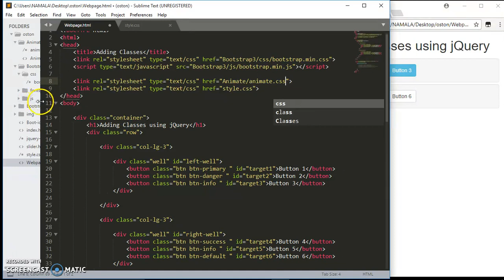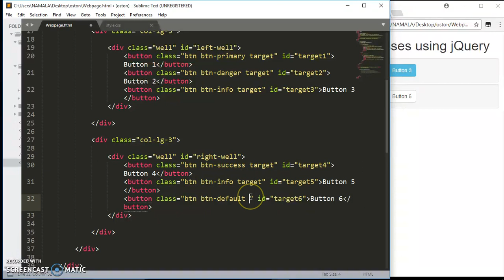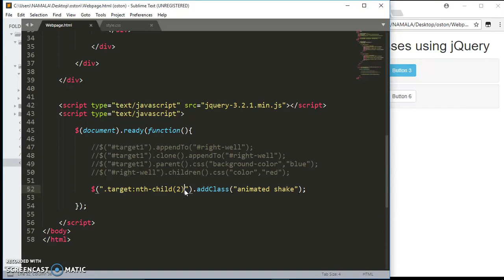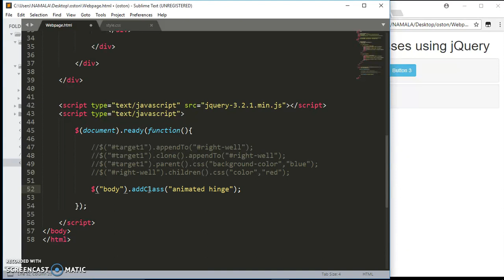How to Add Classes to Elements Using jQuery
Incase you missed the;

Join Oston code cypher channel  today and get your life time tutorials for free!

Learn how to build websites and apps, write code, or start a business on your own. Learn from over 1,000 videos created by himself the expert  on web design, coding, business, and much more.

 Oston code cypher channel  teaches the in-demand technology skills you need to land your dream job.